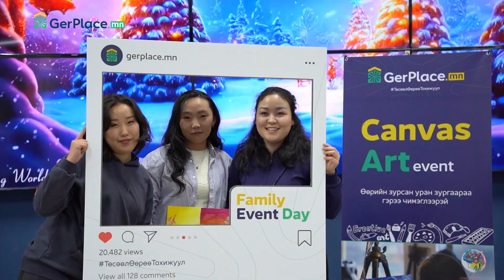GerPlace Canvas Art Event